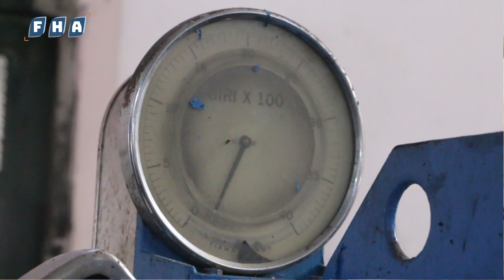معاصر زيت الزيتون في ريف إدلب الشمالي تشهد حركة جيدة مقارنة بالموسم الماضي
مع بدء موسم قطاف الزيتون المبكر.. معاصر زيت الزيتون في ريف إدلب الشمالي تشهد حركة جيدة مقارنة بالموسم الماضي.